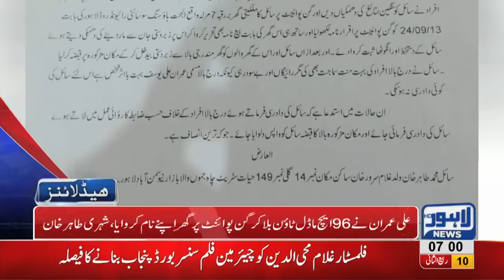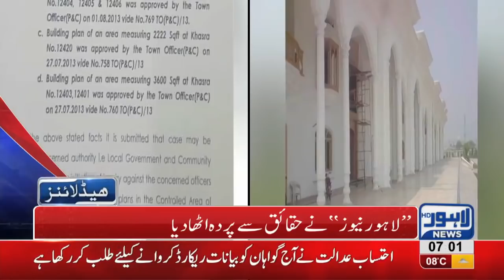07 AM Headlines Lahore News HD – 18th December 2018